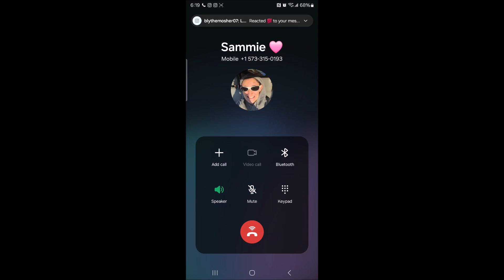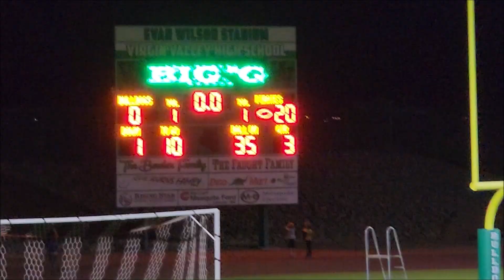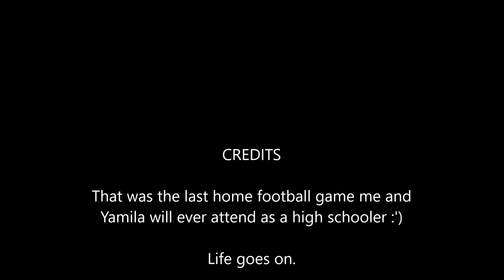My Last Football Game- A vlog :')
Come along for the fun day and last football game I'll ever go to as a high-schooler! :)